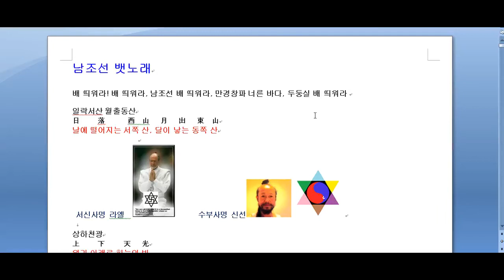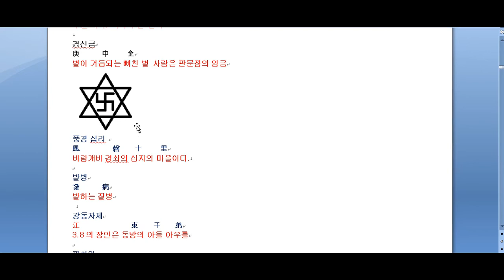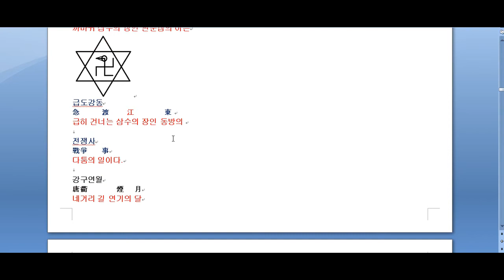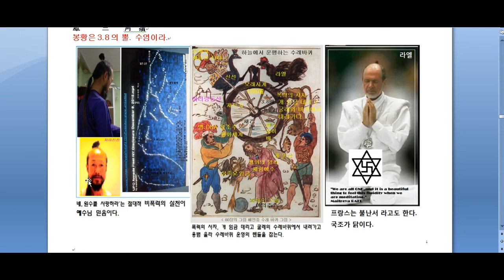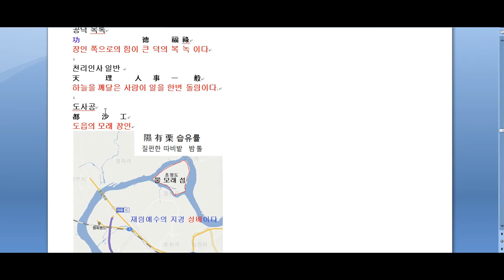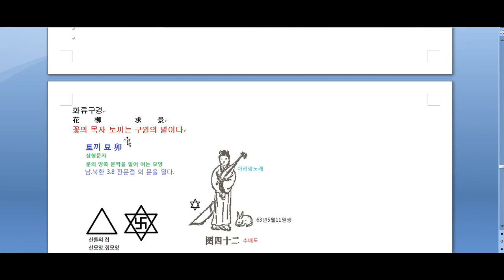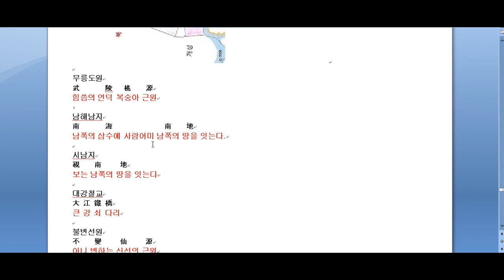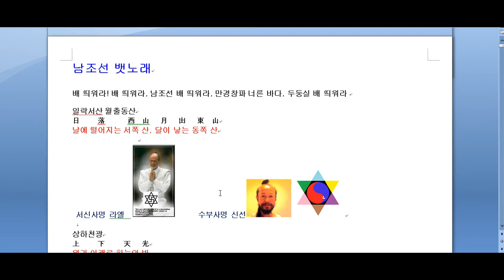증산상제 - 남조선 뱃노래